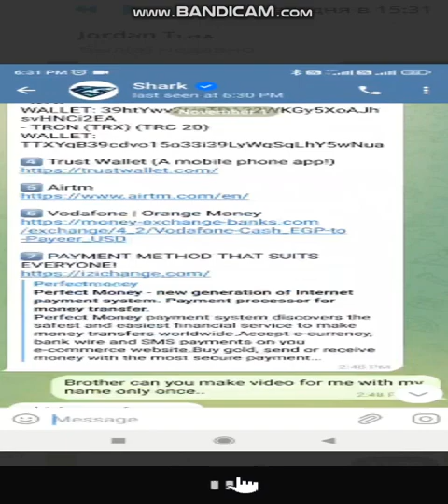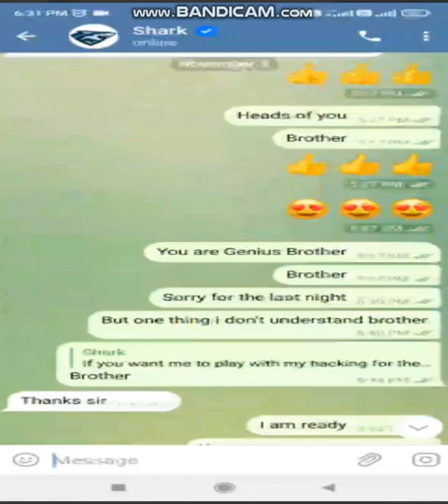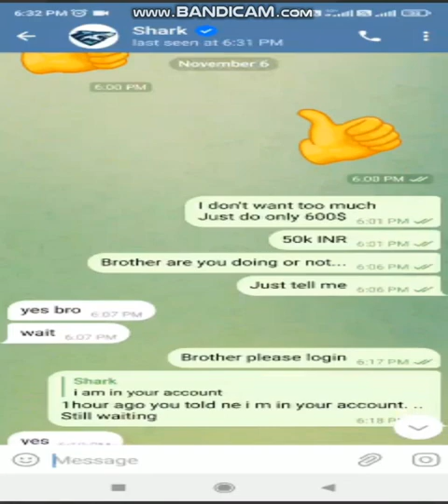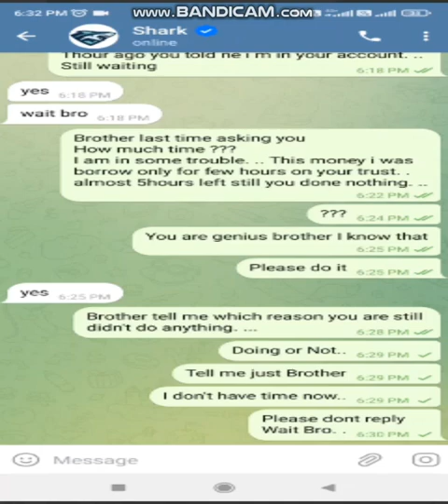SCAM SHARK 1XBET ❌ Обман от канала SHARK 1XBET!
Всем привет, в этом видео мы показали как обманывает канал @Shark_IXGAMES он же SHARK 1XBET.
Многие обращаются ко мне с помощью предупридить об обмане со строны различных каналов.  По мере возможности будем предуприждать об обманах! если у Вас есть информация об незаконных действиях пишите мне в телеграмм @Red_Caper
Hello everyone, in this video we showed how the @Shark_IXGAMES channel, aka SHARK 1XBET, cheats.
Many people come to me with the help of warning about deception from various channels. As far as possible, we will warn about deceptions!
if you have information about illegal actions, write to me in telegram @Red_Caper  !!!